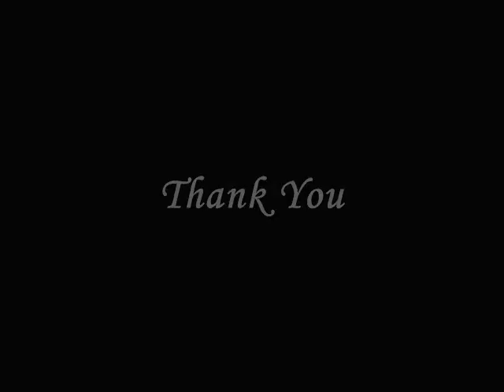(VEEKDOOR) CARTOON VIC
fixed the mirror part that everyone was like " uuhggg mahhh" about. and i made the line that turns me cartoon cooler. .. yeah.. i put a lot of hard work into this. 2 and a half months. over 1250 frames of death. wooo!! hopefully we will se this vid on front page :)